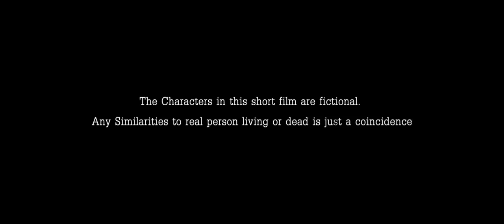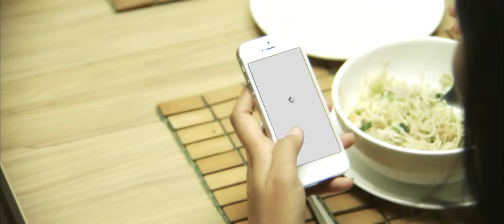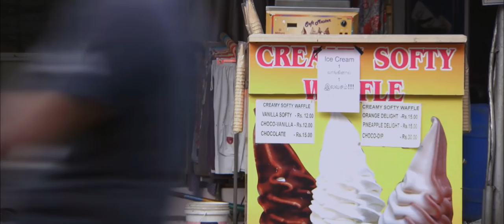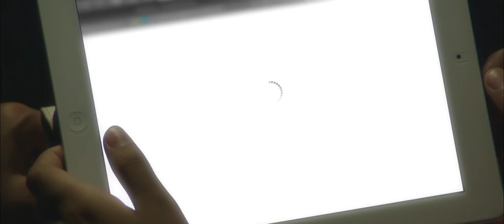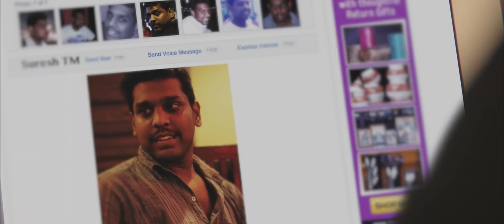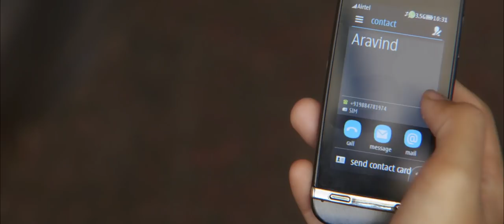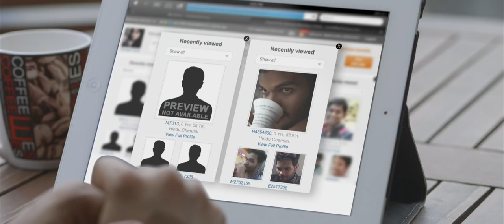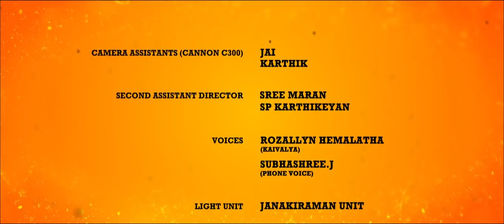Kaathadi Vaangiya Penn (HD1080p/Eng Sub)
Kaathadi Vaangiya Penn - "The Girl who bought a kite"
is a social satire, on how people struggle to make decisions when they have abundant of choices.

Madhu is on the verge of making her life's important decision, but is completely confused with the choices she has. Her best buddy Rathi comes to her rescue.

Appam wants to buy a kite to win a kite duel, while kodukku has his own theories about how to choose a kite that can win them a duel. Will Appam and Kodukku buy the best Kite, that suits their needs?

Kaathadi Vaangiya Penn is an interwoven tale of two people stuck in a decision making point and about the decisions they make, when they are surrounded with choices.